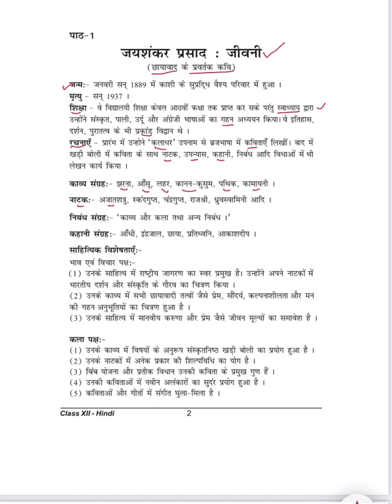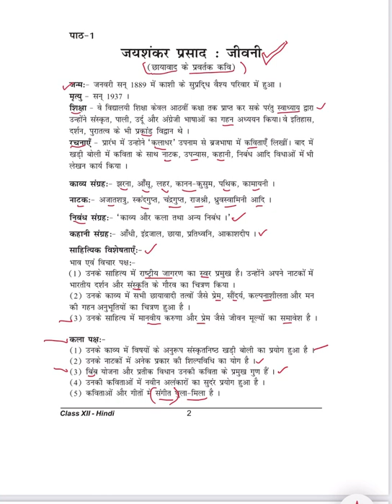कवि जयशंकर प्रसाद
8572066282 Latest tending| simmer party wear |suits# #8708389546

onlineshopping Jaishankar prasad का जन्म कब हुआ? jai shankar prasad ka jeevan parichay

jai shankar prasad ka jeevan parichay hindi

jai shankar prasad ka jeevan parichay 12th

jai shankar prasad ka jeevan parichay /jiwani

jai shankar prasad ka jeevan parichay class 10

jaishankar prasad ka jivan parichay class 10 up board

jaishankar prasad ji ka jivan parichay class 10th

छायावाद के प्रवर्तक कवि की जीवनी Shree जयशंकर प्रसाद पाठ-1/prasad ka jivan parichay clas 12
छायावाद के प्रवर्तक कवि की जीवनी जयशंकर प्रसाद
पाठ-

jaishankar prasad ka jivan parichay class 12

Up Board ke tayyari kese kare 2021, Class 12 tayyari 2021, jeevan parichay yaad karne ki trick, जीवन परिचय याद करने की ट्रिक, हिन्दी में जीवन परिचय याद करने की ट्रिक 12, जीवन परिचय याद करने का सबसे आसान तरीका, हिन्दी Jay jivan parichay kau sa yad Karen, Jivan Parichay kaun sa sabse bada Jyada Baar Aaya Hai, most important jeevan parichay, hindi ke most important jeevan parichay class 12, हिन्दी Jayshanker parsad का jewan parechay, जयशंकर प्रसाद का जीवन परिचय कक्षा 10, हिन्दी जयशंकर प्रसाद का जीवन परिचय ट्रिक से Follow this link to join my pilani news WhatsApp group

१-boya mic-M१

३-my smartphone Hindi class
Class hindi